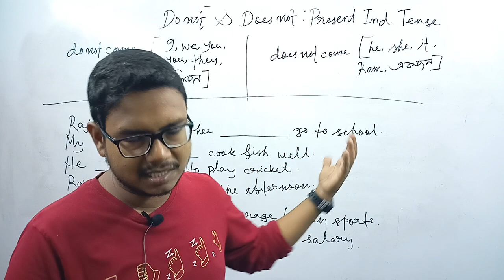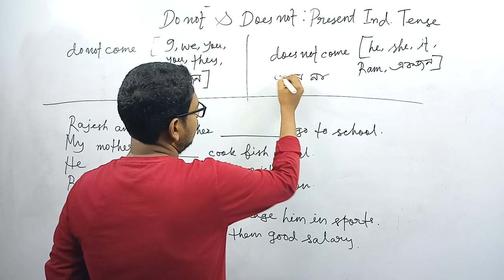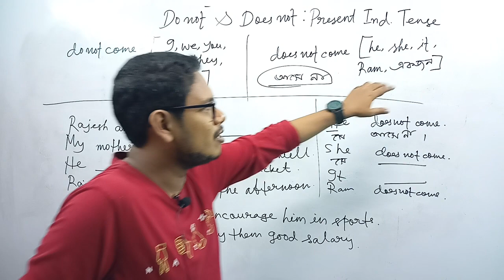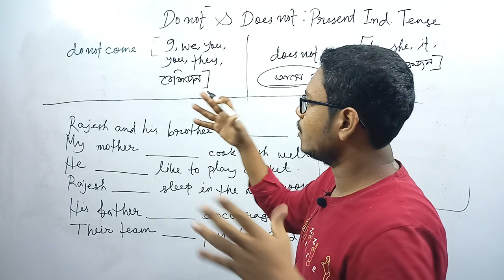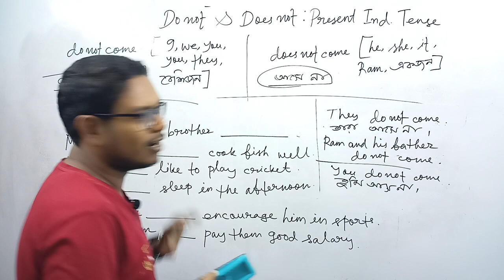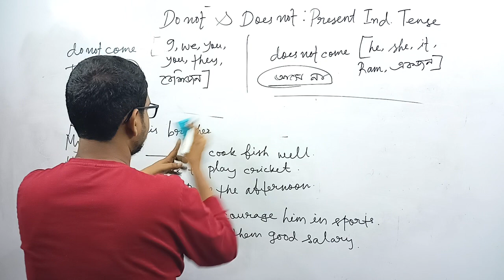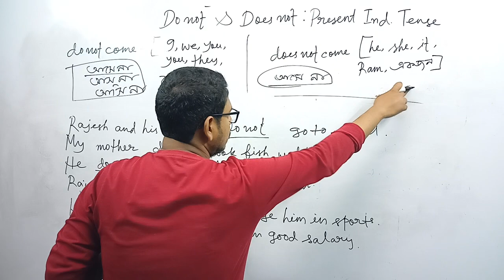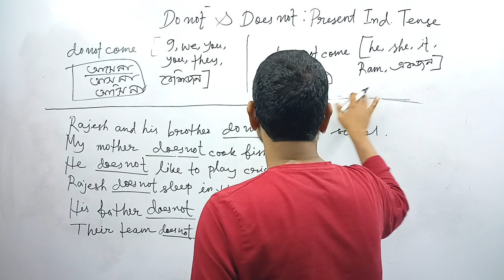Do not, Does not usage | Present Indefinite | Negative | Translation | WBCS, SSC, CGL, CHSL, WBBSE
এই ক্লাসে তোমরা শিখবে Do not ও Does not এর ব্যবহারের কিছু কৌশল, যেগুলো তোমাদের Translation ও Writing এর ক্ষেত্রে খুবই সাহায্য করবে।

In this video, you will learn some techniques and tricks of 'Do not' and 'Does not' used in negative sentences of the Present Indefinite Tense.

আরও অন্যান্য ভিডিও -

idioms & phrases -এর ভিডিও, যা যেকোনো সরকারি চাকরির পরীক্ষায় কমন আসবে-